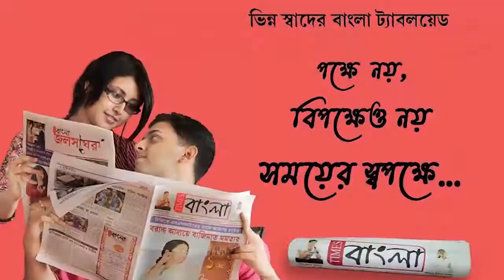প্রকাশ্যে মদ বিক্রি, প্রতিবাদ করায় বাড়ি ভাঙচুর সহ মৃত্যুর হুমকি দুষ্কৃতীদের